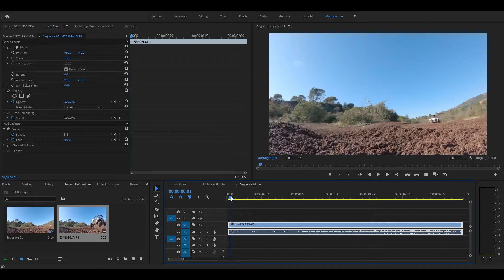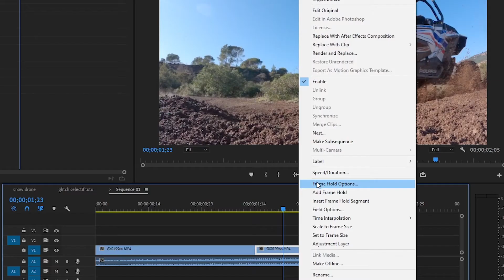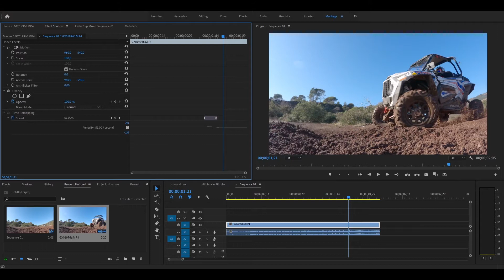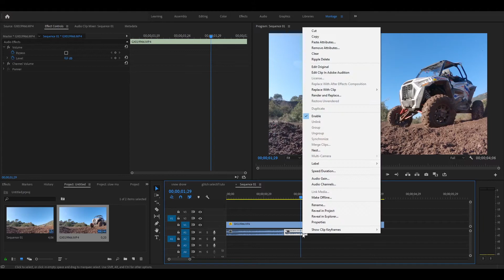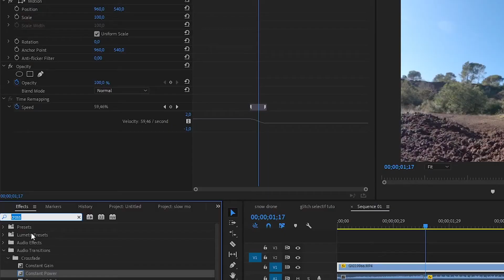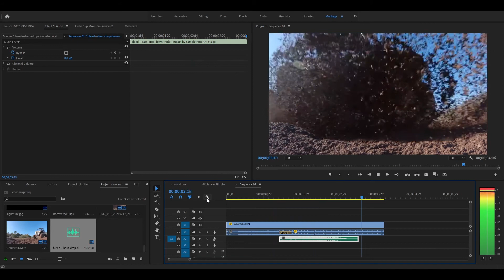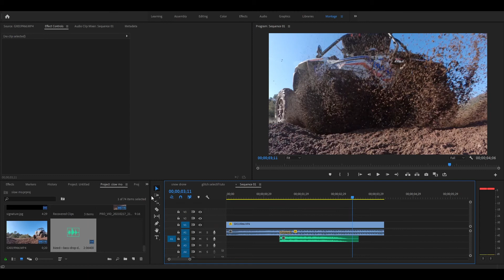SLOW MOTION Avancé - Speed Ramping & Sound design sur Premiere Pro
Aujourd'hui je vais vous montrer comment améliorer vos Slow motion avec le speed ramping & sound design !

Trouver de la musique et effets sonores pour vos vidéos avec ARTLIST

MON SETUP DU MOMENT :

CAMERA
Sony A7 iii

GoPro hero 8 black

GoPro MAX

STABILIZER
DJI Ronin SC
ACCESSOIRES CAMERA
Micro RODE

DOME (créer des images mi air / mi eau)
Telesin GoPro Hero 9
Telesin GoPro Hero 8
Telesin hero 5/6/7 et hero 2018

Telesin session

Telesin DJI Osmo action

Rain-X (anti-goûtes sur votre dome ou objectif)

🕑 Chapitres :
00:00 Intro
00:48 Premiere pro
1:35 Speed Ramping
3:25 Slow motion son d'origine
5:02 Sound Design
6:10 Conclusion